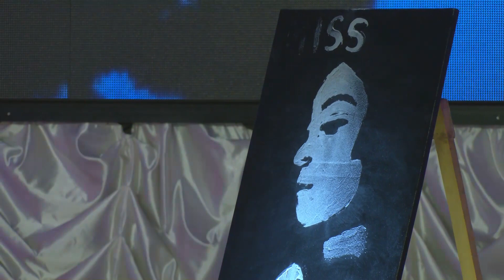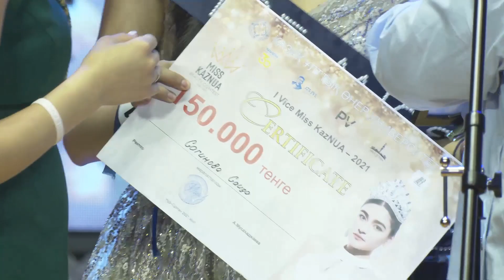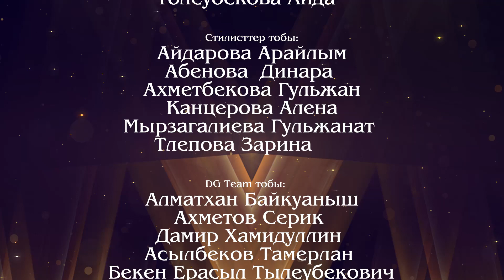Конкурс МИСС КазНУИ-2021